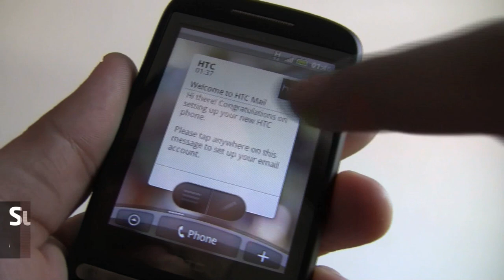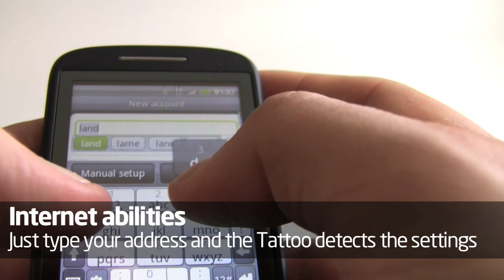HTC Tattoo in the flesh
The HTC Tattoo, the latest Android-toting mobile phone from HTC, gets taken for a spin in our very hands. Check out HTC's super-smart Sense skin and the petite form factor!